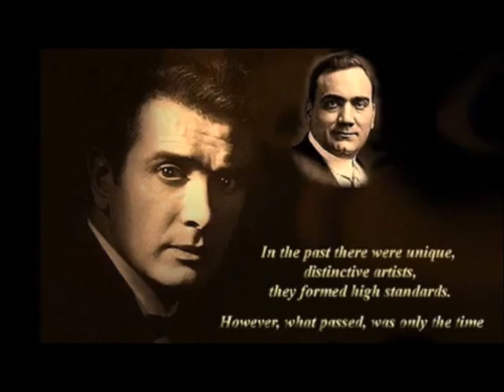Fenesta que lucive & La sonnambula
Bellini, certainement